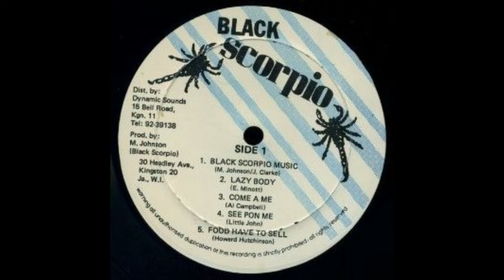AL CAMPBELL - COME A ME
Label : BLACK SCORPIO
Year : 1985
Prod by : M. Johnson
Format : LP , 33RPM
Country : JAMAICA
Genre : Reggae
Style : Dancehall

Acesse a Nossa Loja de Discos Online ,
"GHETTO TUNES"
com muitos Discos RAROS à Venda.

Baixe GRATUITAMENTE o nosso APP
"RADIO GHETTO SELECTORS"

E se voce gosta do nosso trabalho e quer nos fortalecer ,
ajude-nos no Nosso Apoia-se :